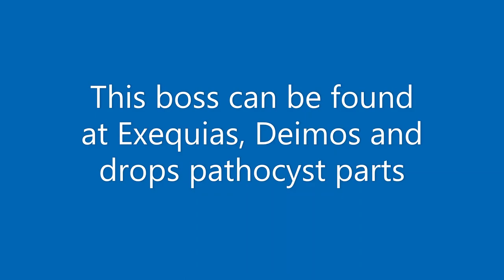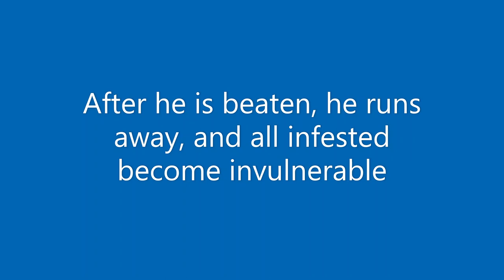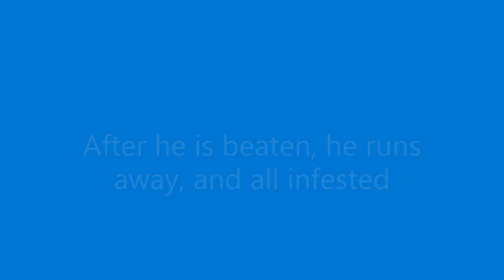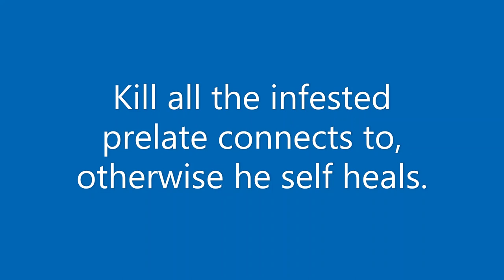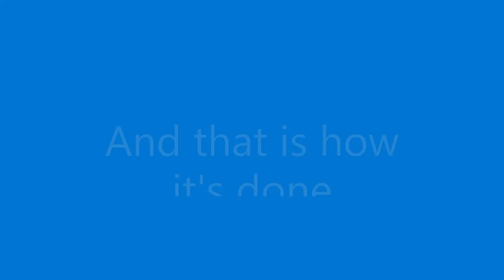A guide to : Zealoid prelate fight at Exequias, Deimos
Here be a guide to fighting a boss. I know this is pretty useless for people who are already high MR. GOOD. This is not a video made for them.